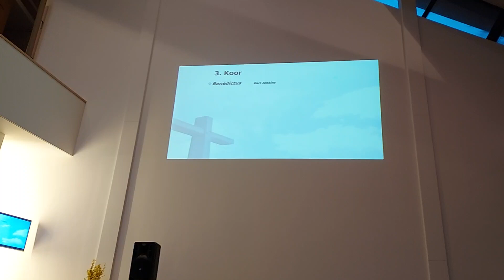Benedictus door Karl Jenkins, uitgevoerd door Gem. Koor Immanuel olv Harm Hoeve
Dirigent: Harm Hoeve
Orgel: Jorrit Woudt
Vleugel: Johan Bredewout
Trompet; Maurice van Dijk
Viool: Laura vd Stoep
Cello: Csaba Erdos
Slagwerk: Wiebrand van Norel